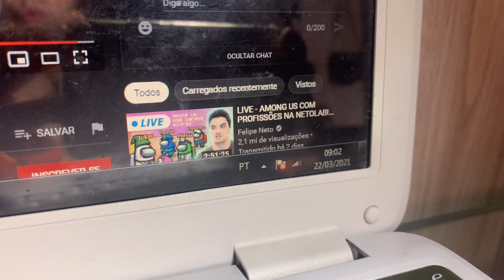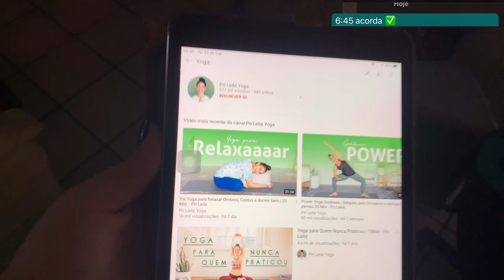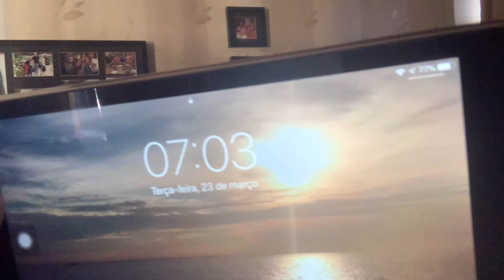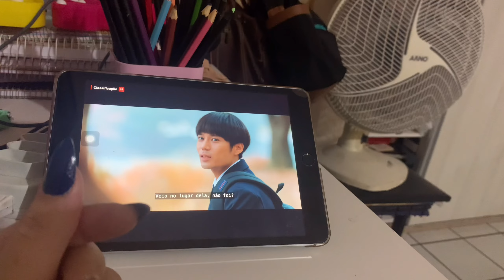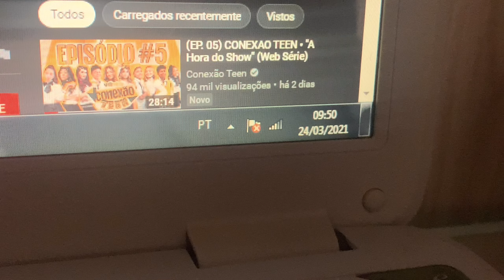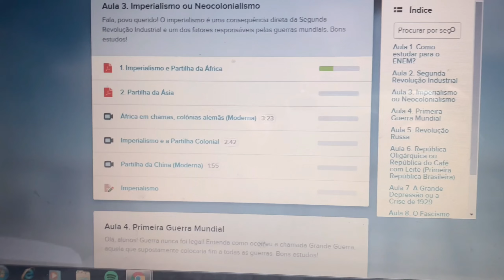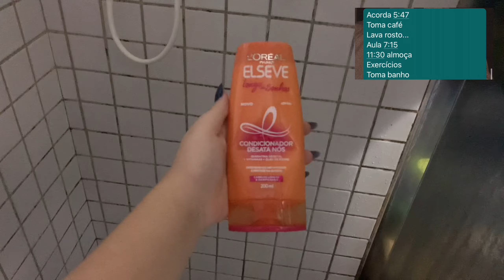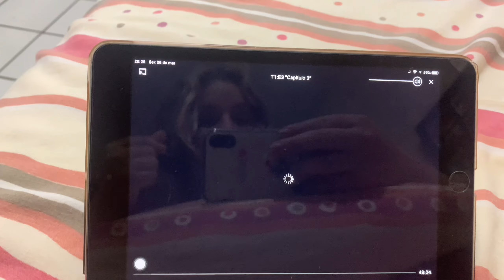Uma semana fazendo rotina das minhas amigas🔮✨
Oii, gente tudo bem com vcs??

✨Bom no vídeo de hoje vai ser uma semana fazendo a rotina das minhas amigas :))
Esse vídeo e em Collab

❥Dps desse vídeo vcs podem dar um olhadinha nos outros vídeos do meu canal !?!?!! ❥

Vídeos da semana de vídeos
3ºdia:
4ºdia:

🌻/ sobre mim
-Nome:Nicole(NiNi)
-idade:17 anos
-câmera: iPhone XR
-editor: VLLO

☁️Sub count
✰149,0

🎶Músicas desse vídeos:
♫ Eu não possuo os direitos de nenhuma música neste vídeo!!!

✨Muito obrigado por assistirシシ

✨timeline✨
00:00-prewies
00:11-introdução
00:58-falando sobre a COLLAB
01:21-segunda “ISA”
04:36-terça “REBS”
08:44-quarta “GABI”
11:22-quinta “CLARA”
13:00-sexta “CECI”
16:12-xau